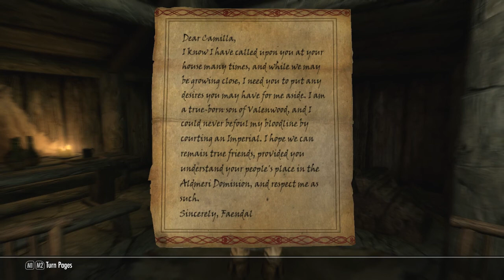BRUTAL SKYRIM | Ep6 - Svendal: True Bromance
Now you might think that a Skaal who ran off to defend the empire against the Thalmor would have no love for elves. And you might not be wrong under other circumstances. But Grizzel just doesn't like Sven.